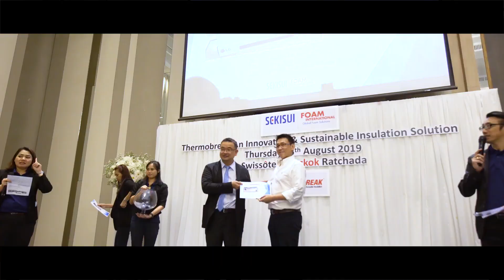Thermobreak Seminar August 2019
A big thank you to all the attendees and organisers for making our latest Thermobreak Seminar in Bangkok such a wonderful event. We hope to see you all again soon.